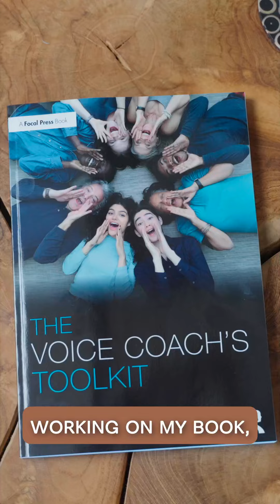The Voice Coach's Toolkit | Monday Musings with Shane Ann Younts: The unexpected journey to success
Our final mondaymusings of March shines a spotlight on the already luminous Shane Ann Younts.

Shane talked to me about her journey into voice coaching and teaching, and that it in fact was not at all what she expected she'd spend her life doing! I'm sure many of you can relate - I certainly can.

What's most important, though, is that no matter what we do, we follow what we love. Even if what we love looks different 5 or 10 years from now. My dad always says, "Do what you love and the money will follow." And you might find things along the way that surprise you!

Has your journey been full of the unexpected? A surprise here or there? I'd love to know your stories.